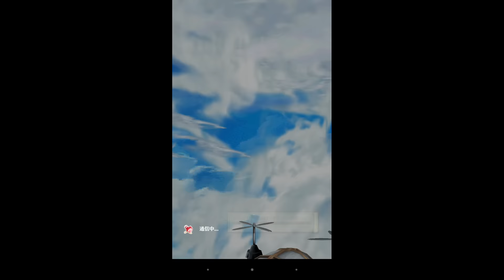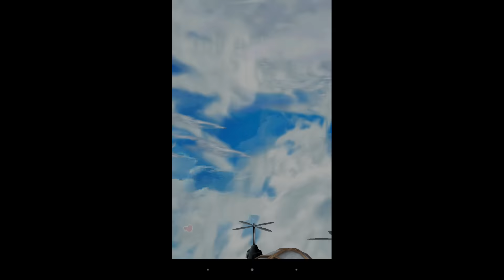【実況】 白猫プロジェクト ハンターハンターコラボ ガチャ 66連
HUNTER×HUNTERコラボです。
ゴンとキルアを狙って66連！